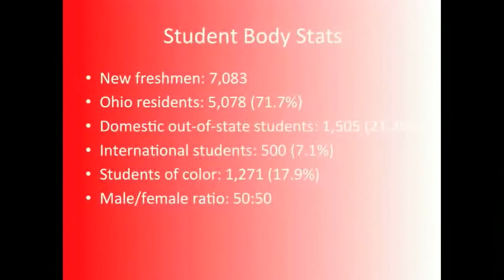Warren Mott Daily Announcements Monday 10-6-14